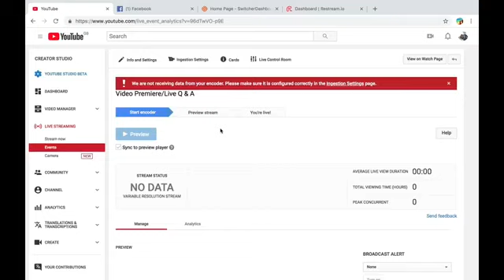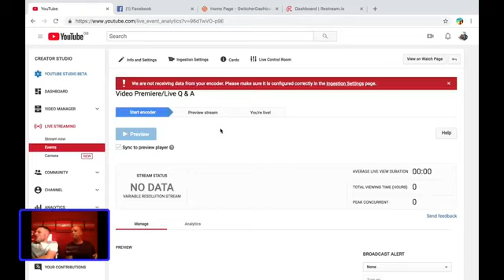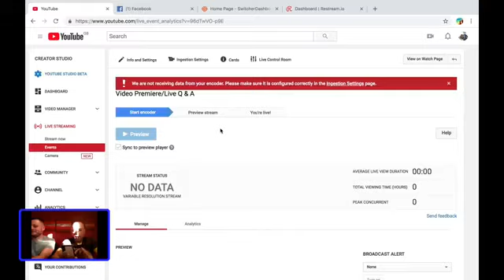Live Q & A No. 2 with the Globeguys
Facebook live during which we tried to answer your questions and generally have a good old chat about anything travel related.
We answered viewers questions live during the event. The format was a bit different which makes it more engaging (hopefully).

Brands mentioned during the video are detailed below.

Actual hotels referenced:
Millenium Hilton in Bangkok
Shangri-la Bangkok
Royal Orchid Sheraton Bangkok
Virgin Hotel Chicago

American Express were also referenced during the broadcast.  We have no affiliation with this brand, the views expressed were purely our own and you should seek independent advice before applying for any type of credit or charge card to ensure it is right for you.